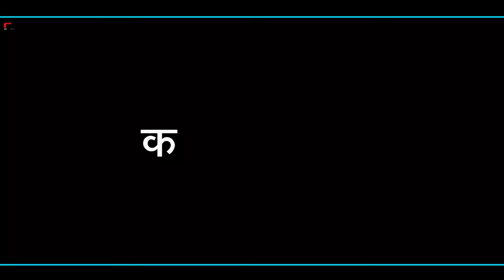मामा की रिश्तेदारी haryanvi natak episode shadi By Mukesh Sain & Reena Balhara on Rss Movie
Mob..No. insta Pr Message kijiye
Mukesh_Sain01

Reena Balhara
Manju Karela
Hemlata Sharma
Pardeep Batala
Pardeep Tomar
Naresh Sain
Naresh

watch our Upcoming more entertaining Haryanvi Songs & Haryanvi

Comedy Videos

haryanvi natak,
haryanvi natak gurpreet kaur,